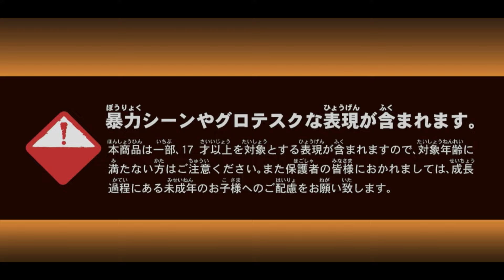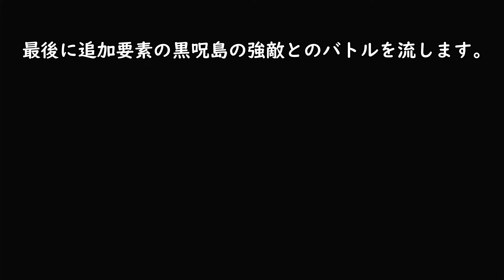【300時間以上プレイ】ドラゴンズドグマダークアリズン徹底紹介！最高クラスのアクションRPG！【Switch版】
Nintendo Switch版『ドラゴンズドグマダークアリズン』の魅力を徹底解説！

ダークアリズンは、個人的にどハマりの作品でPS4、switch版を買っており、300時間以上遊んでいます。

特に戦闘（バトル）のスピードや爽快感が最高です！

この動画では、ゲームの基本的な情報から、戦闘の楽しさ、新ダンジョン「黒呪島」の紹介、そしてSwitch版ならではの特徴まで、詳しく紹介しています。

あなたもドラゴンズドグマの世界に足を踏み入れてみませんか？

対応ハード：Nintendo Switch™ / PlayStation®4 / Xbox One / Steam

好評発売中！

※一部ゲーム映像などのネタバレも一部含まれています。ご理解ください。
※17歳以上推奨ゲームです。血が流れたり、一部暴力シーンやグロテスクな表現もあります。また保護者の皆様におかれましては、成長過程にある未成年のお子様へのご配慮をお願い致します。

動画目次：
00:00 - はじめに・概要
01:43 - ゲームの特徴：①ポーン（従者）
05:32 - ゲームの特徴：②バトルが神的に面白い
09:13 - ゲームの特徴：③黒呪島
09:45 - 惜しい点
11:52 - 黒呪島バトル：カースドラゴン戦

Amazon販売ページ
【Switch】ドラゴンズドグマ:ダークアリズン|オンラインコード版

【Switch】ドラゴンズドグマ:ダークアリズン|パッケージ版(Amazon限定なし）

ドラゴンズドグマ２発売へ！
ドラゴンズドグマ２がなんと10年以上ぶりに発売されることが決定しました！
発売日は2024年3月22日（金）です。

ただ、PS5、Xbox、Steam版の発売のみでswitch版は発表されていません。

任天堂スイッチ版は、恐らく、これらの発売日の１年～ほどで出ると思います。

ちなみにマップの広さは、前作の約４倍はあるそうです！

Amzon購入ページ
ドラゴンズドグマ:ダークアリズン -Switch

プロフィール
名前：エノタカ
幼い頃からゲームに目覚め、過去にオンラインゲームにハマり1日20時間以上を１年以上毎日プレイしていたことも。現在はゲーム中毒を克服し、2017年個人事業主→2021年タイ移住で早期リタイヤ中。ゲーム廃人から暇人に。何もしないと堕落しそうなので、収益化されるまでは新しいゲームは購入しない、無料のみと所持中のゲームだけで展開するしばりプレイで0からYoutubeを始めました。現在、ゲームはマイペースでプレイ中です。